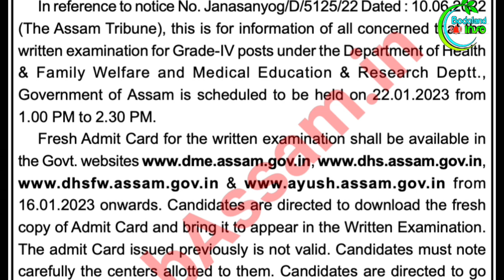DHS Written Exam notice | DHS admit card download| dhs dme ayush written exam notice